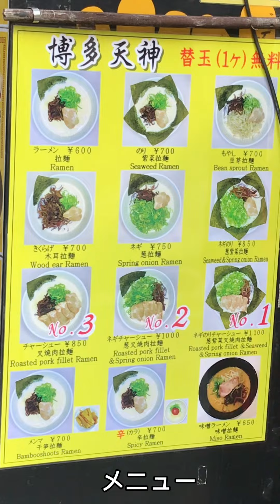【東京グルメ・御茶ノ水】博多天神 シンプルな博多ラーメン